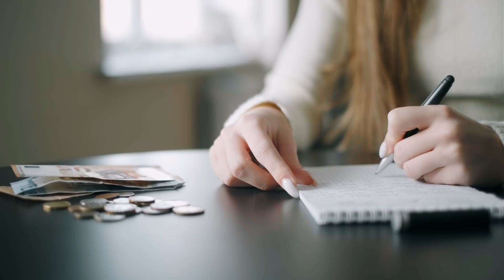O QUE SEU RELACIONAMENTO DIZ SOBRE VOCÊ | Elainne Ourives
A consciência de saber que você atrai o que você vibra vai mudar sua realidade. Porque é a partir daí que começa a mudança, alcançar seus objetivos fica mais fácil. Se seu objetivo é amar ou ser amado, vibre na frequência do AMOR. Se você quer ser rico, vibre RIQUEZA... Acho que já deu pra entender né?

Entre no nosso grupo de Telegram pra ter acesso a conteúdos exclusivos e diários: